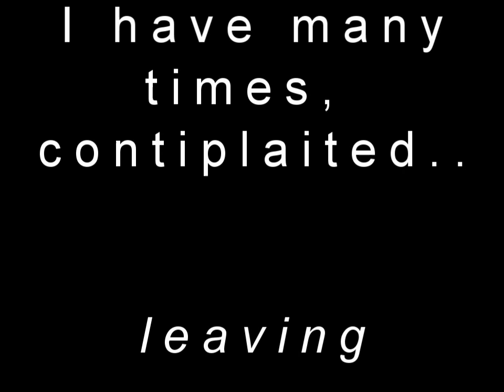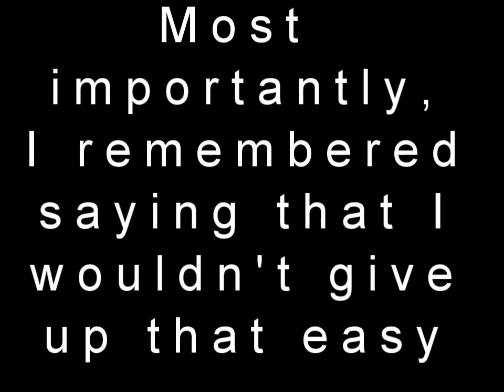Will I be Forgotten? (REUPLOAD MUST WATCH!)